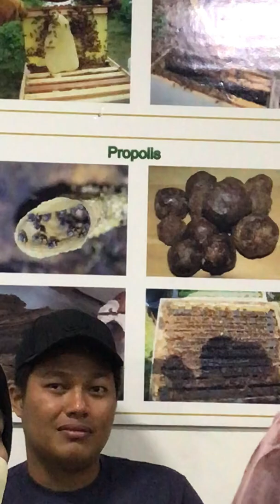Air liur lebah kelulut untuk rawatan